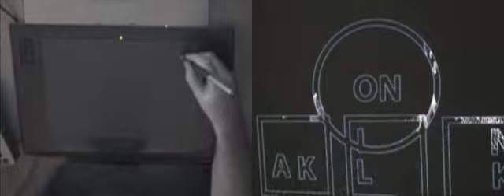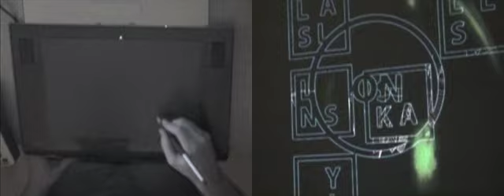"Wacoff" Tablet Demo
A demo using a Wacom tablet to control sound and video parameters live.